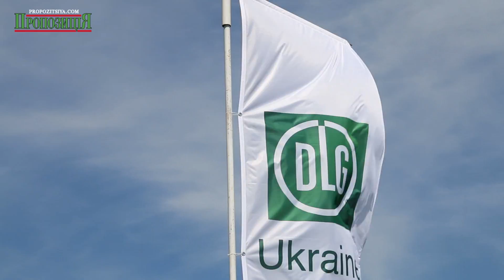Інтерв'ю з Юлією Бондаренко - директором DLG Ukraine